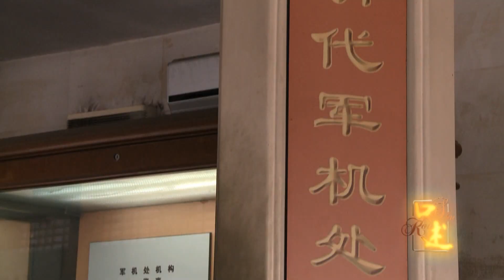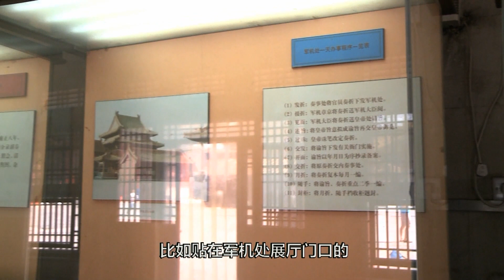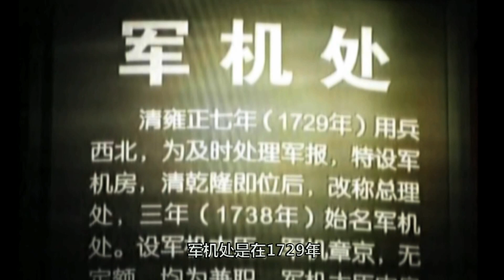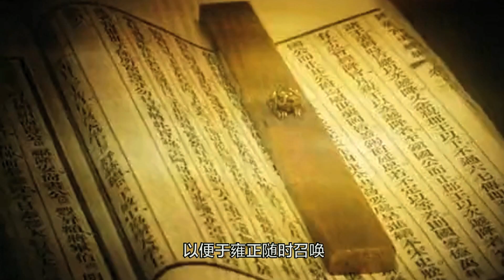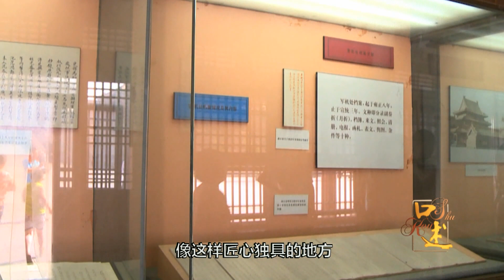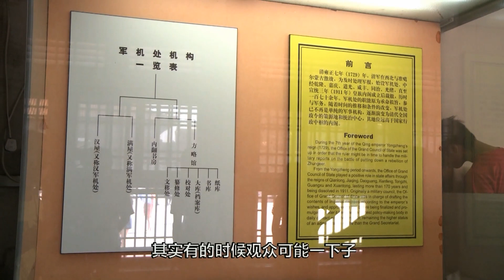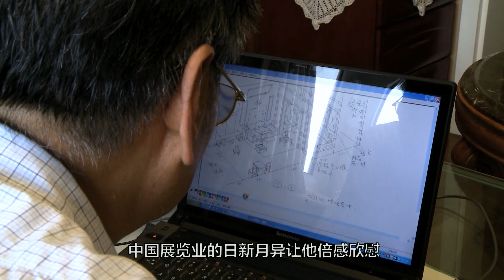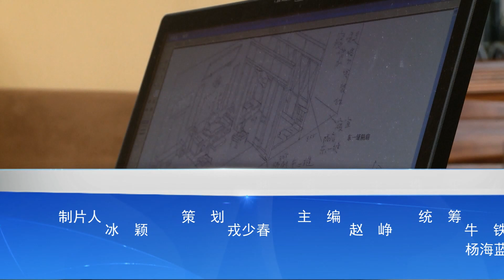《我與故宮文物》：深入解讀，當技術受阻該如何生動呈現？